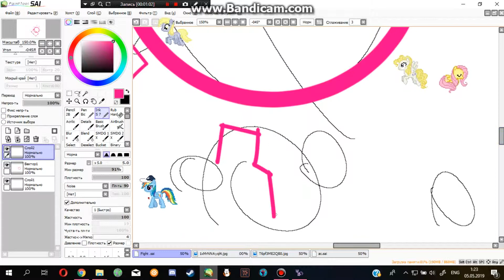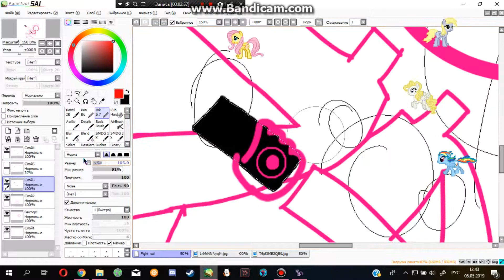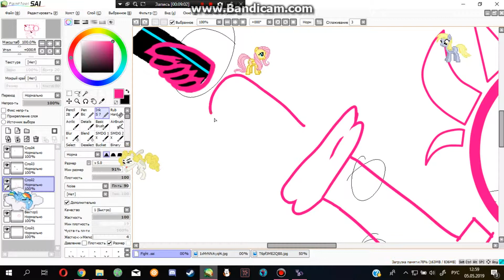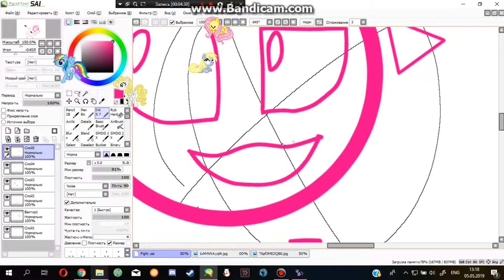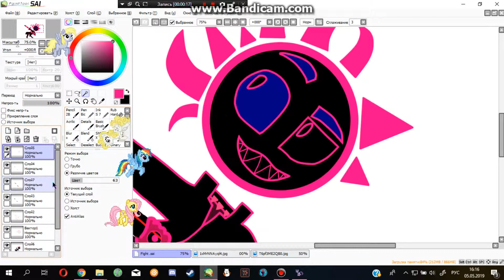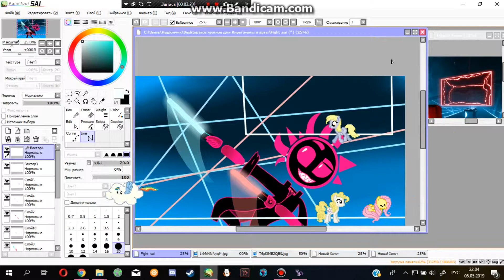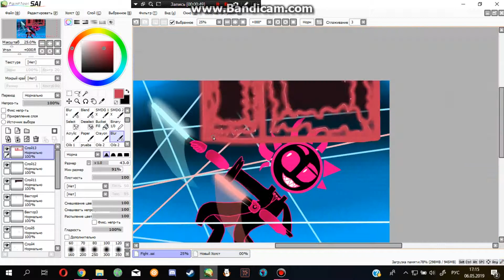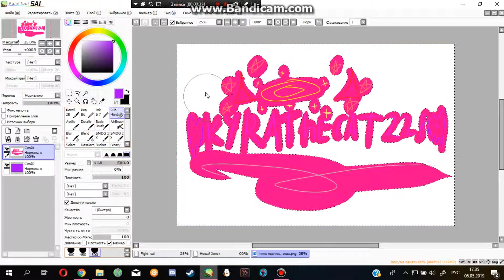SpeedPaint Blixer play Beat Saber but art have name "Fight" (EFFECT PROB LUL! + Desctop Pony xd)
on saturday i went go to VR and played Beat Saber and i decided to make this art
work time: 2 days (Mounted too 2 days)
Songs:
(all song you can play in Beat Saber)
RIOT - Overkill
Aero Cords - Boudless [Monstercat release]
Feint - We Won't Be Alone [Monstercat release]
Kayzo - This Time [Monstercat release]
VIRTUALE SELF - ANGEL VOICES